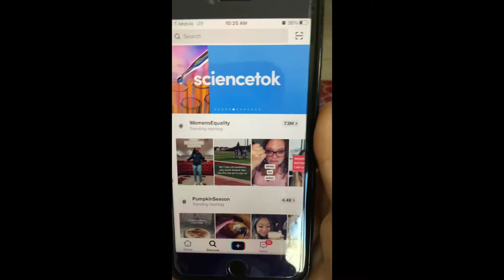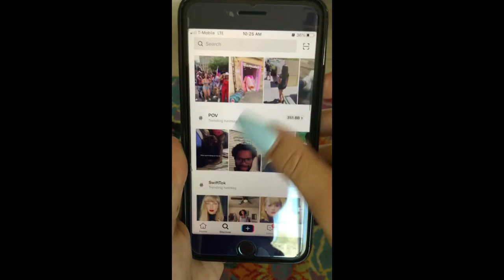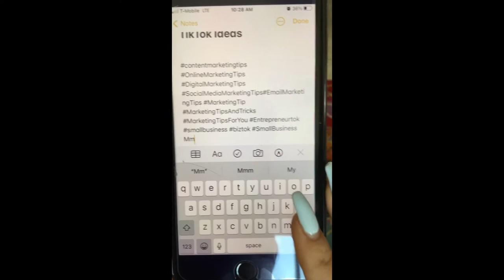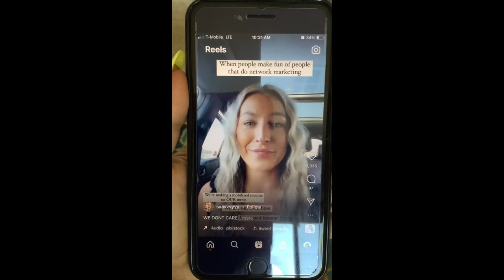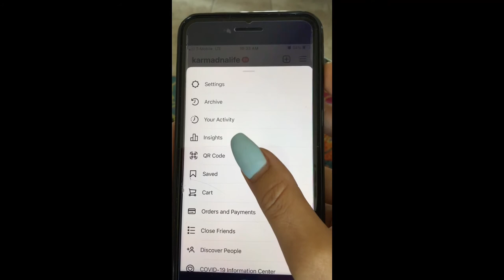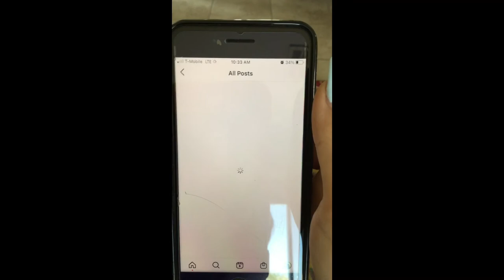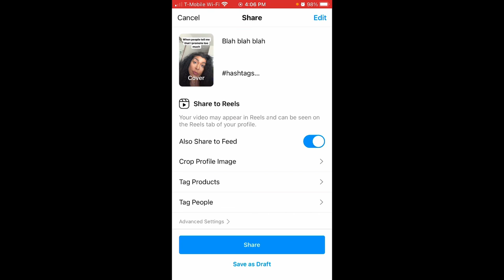Batch Record IG Reels - How to come up with TikTok and IG Reels Ideas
If you are struggling with creating IG Reels and Tiktok this video "Batch Record IG Reels - How to come up with TikTok and IG Reels Ideas" is for you.

I'm sharing an easy strategy that will help you create IG Reels and TikTok videos so that you can attract more leads.

If you like this video "Batch Record IG Reels - How to come up with TikTok and IG Reels Ideas" check out
"How to get more visibility with Instagram Reels for small accounts 2021"

Sign up to get my FREE Mini Course
Write a High Converting Opt-in Page Guaranteed to Grow Your Email List:

Clubhouse: @businesskarma

Karma